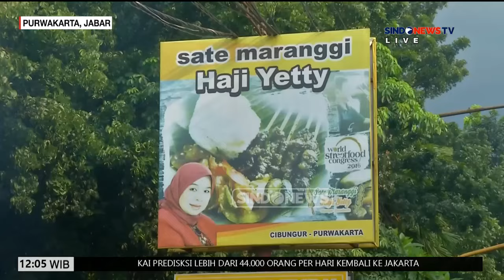Menikmati Sate Maranggi, Kuliner Khas Purwakarta - Sindo Siang 15/04